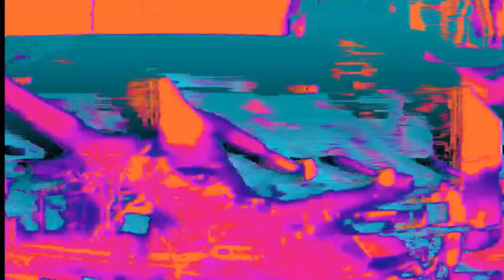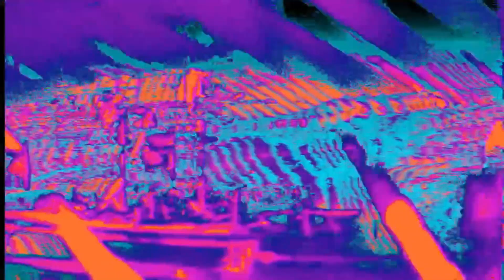Turn My Way (live) | New Order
Live (disc 4) | Retro (Box Set)